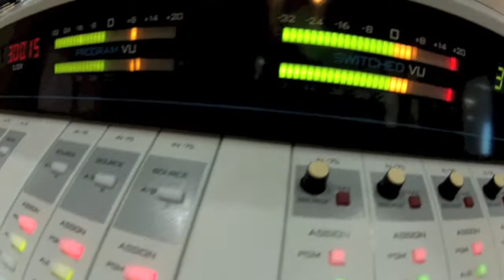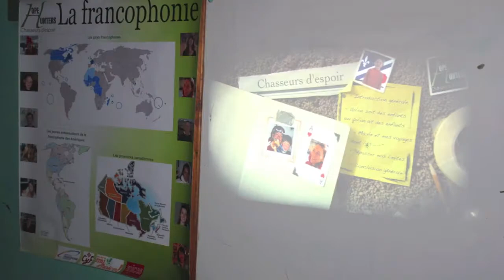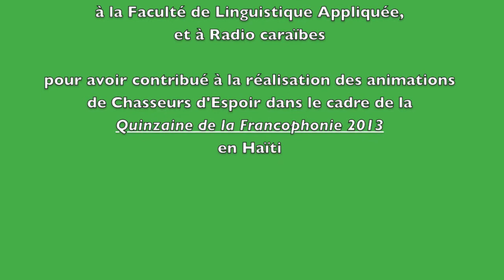Quinzaine de la francophonie en Haiti